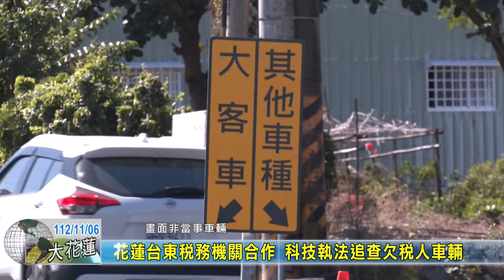20231106 07 花蓮台東稅務機關合作 科技執法追查欠稅人車輛